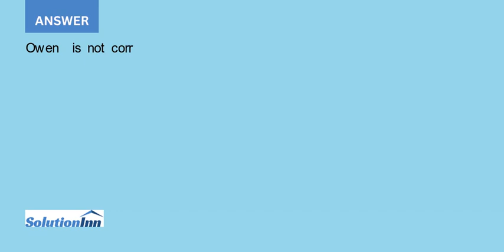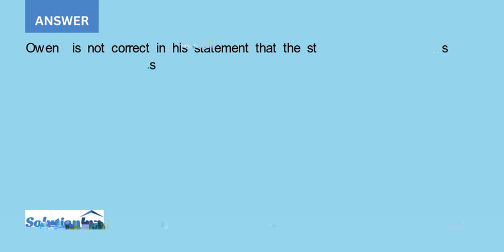Jim Shea is an accountant at King and Associates which is an accounting firm based in Halifax Nov...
Jim Shea is an accountant at King and Associates, which is an accounting firm based in Halifax, Nova Scotia. The firm specializes in dealing with small business clients who generally are very successful business people but have limited accounting knowledge.